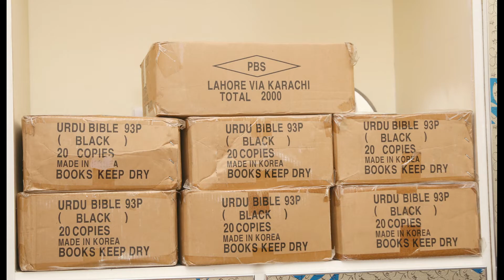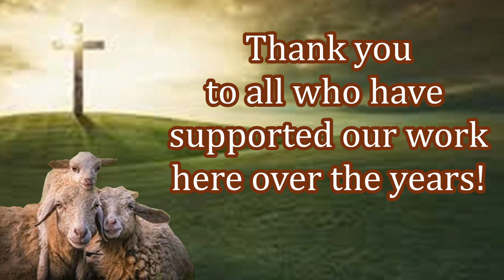New Believers in Pakistan!! Big Kingdom Growth!! Feed My Sheep Today!